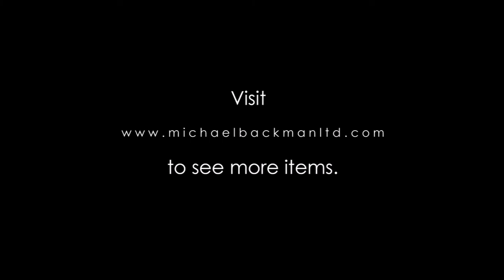5745 Parcel Gilt, Engraved Silver Octagonal Amulet Case